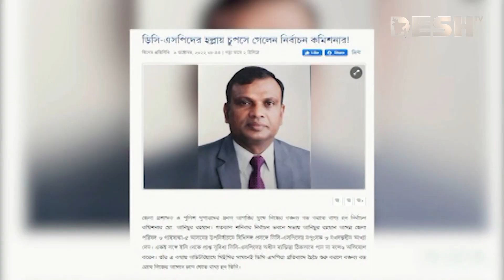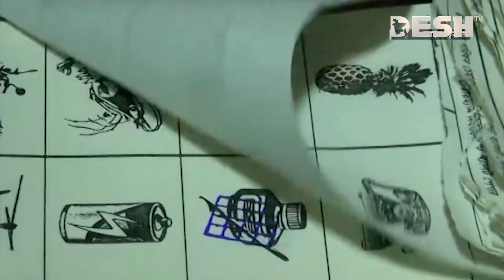মাঠ প্রশাসন সহযোগিতা না করলে সুষ্ঠু নির্বাচন অসম্ভব | Election Commission | Field Administration